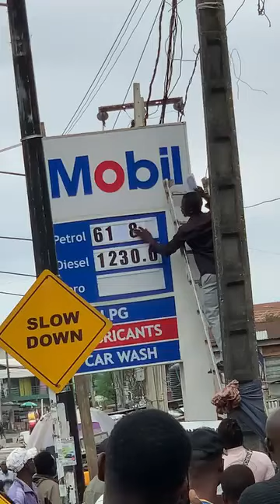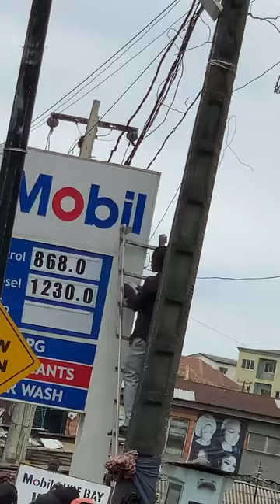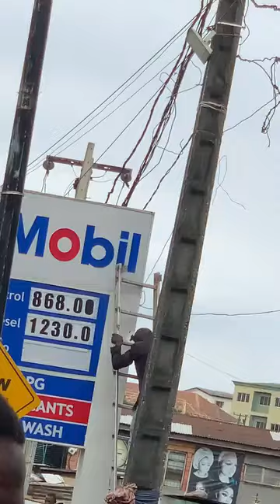PETROL INCREASE! NIGERIANS, ARE YOU READY FOR FEARLESS IN OCTOBER PROTEST?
ARE YOU READY FOR FEARLESS IN OCTOBER PROTEST?